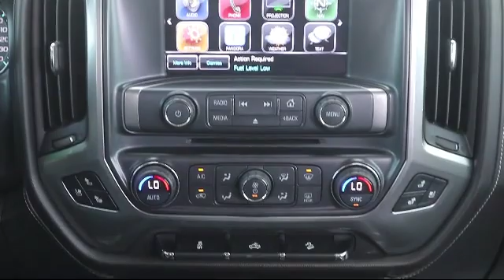2016 Chevrolet SILVERADO 1500 Crew Cab LTZ Tarpon Springs Anclote Holiday Trinity Palm Harbor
2016 Chevrolet SILVERADO 1500 Crew Cab LTZ Stock Number: OP10846 Vin:3GCUKSEC1GG361446.

41975 U.S. 19 North